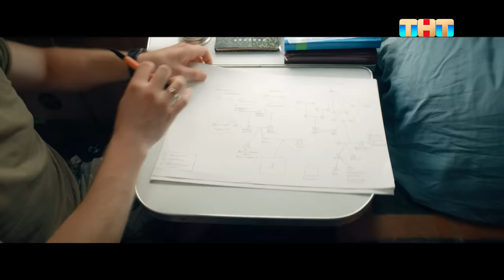Comedy Club: «Витя Гвоздиков» | Демис Карибидис и Антон Иванов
Демис Карибидис и Антон Иванов в миниатюре "Гвоздиков" про клерка, который поверил в себя и решил всё высказать начальнику (но поторопился...)

Смотри шоу ComedyClub по пятницам в 21:00 на ТНТ!